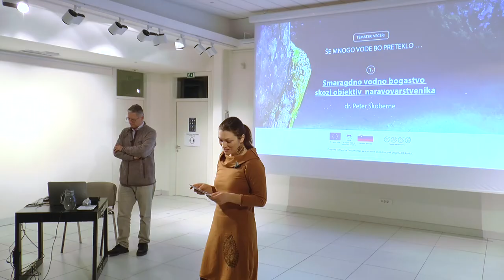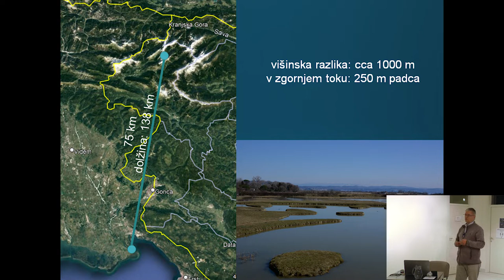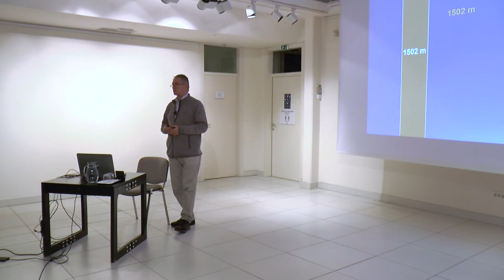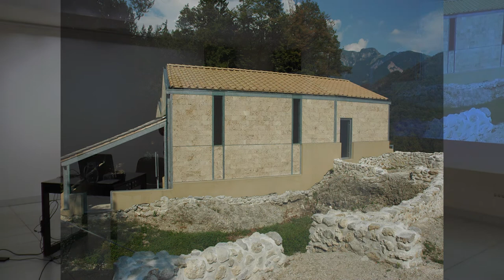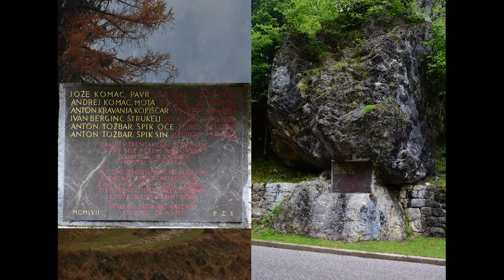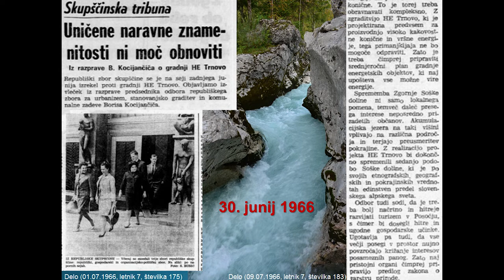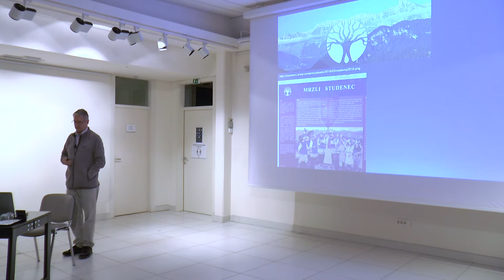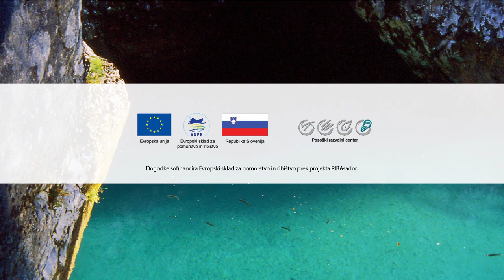Še mnogo vode bo preteklo 1: Smaragdno vodno bogastvo skozi objektiv / dr. Peter Skoberne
Prvi v nizu tematskih večerov z naslovom "Še mnogo vode bo preteklo …" je nosil naslov "Smaragdno vodno bogastvo skozi objektiv naravovarstvenika". V sklopu tega je Posoški razvojni center gostil dr. PETRA SKOBERNETA, biologa, publicista, predavatelja in fotografa, ki mu varstvo narave predstavlja način življenja in poklicno pot.

V posnetku predavanja in pogovora nam omenjeni gost podaja svoj pogled na vprašanja o pravilnem odnosu do narave, naše odvisnosti od nje, se dotika nosilnosti prostora Posočja in tudi učinkov, ki jih je na naravo in človeške navade pustila epidemija covid-19. Po njegovem mnenju »narava dela na dolgi rok in ne potrebuje našega varstva, ampak ga mi potrebujemo za svoj obstoj«.

Posoški razvojni center je v februarju in marcu 2022 v okviru platforme znanja organiziral niz treh zanimivih tematskih večerov. Ti so se odvijali pod okriljem projekta RIBAsador, katerega je vodilni partner Turizem Dolina Soče uspešno prijavil na poziv lokalne akcijske skupine LAS Dolina Soče. Projekt sofinancirata Republika Slovenija in Evropska unija iz Evropskega sklada za pomorstvo in ribištvo.